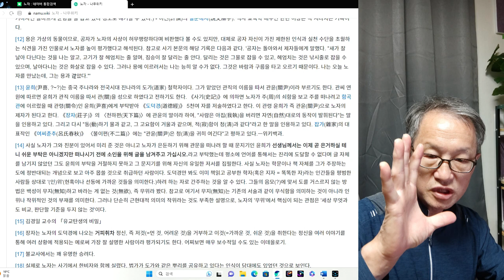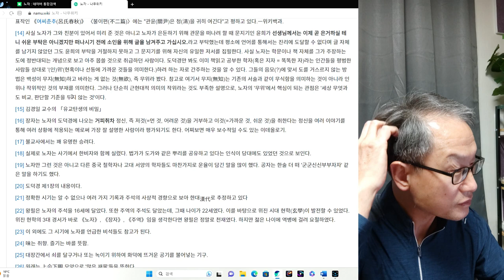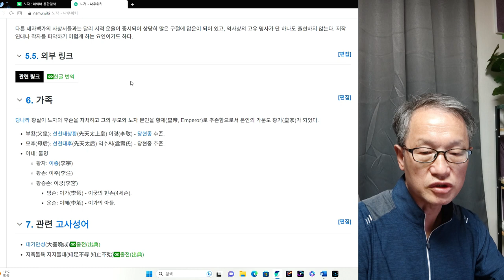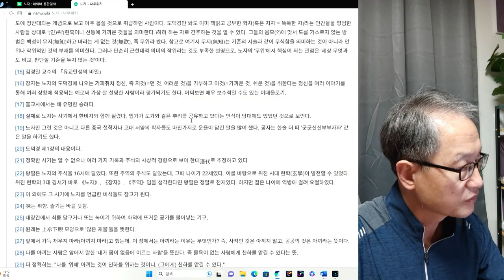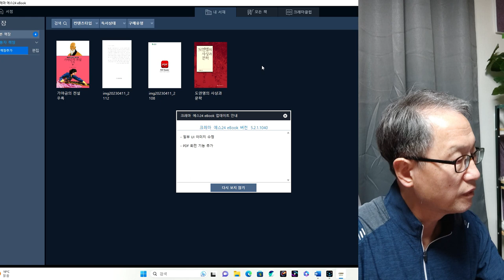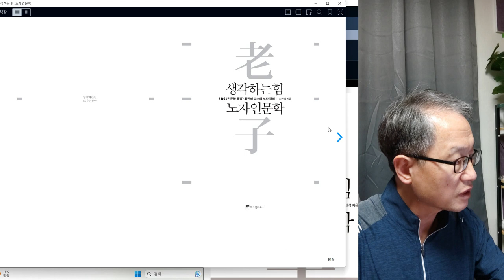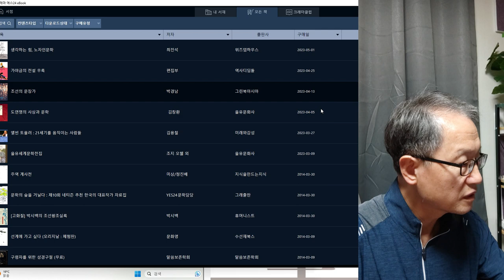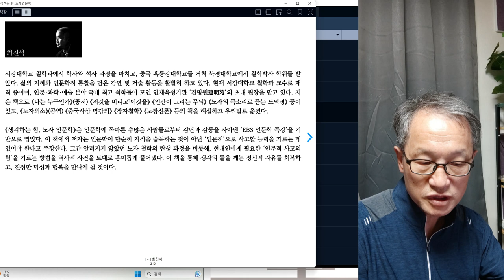인간탐구 철학가, 사상가, 문학가 노자 3회--예고 노자 4회는 최진석님(전 서강대 교수)의 저서를 리딩하겠습니다. 극히 일부분을 리딩합니다. 저작권을 존중합니다.